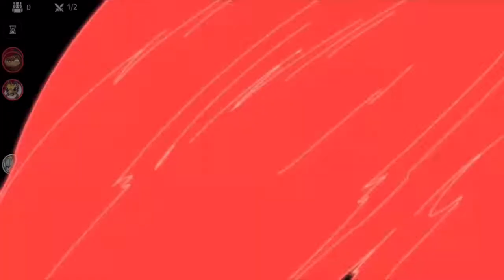Epic Seven Hunt Golem 11 One Turn Clear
This team not 100% success rate because Rin not always land def break
but it's still worth to use